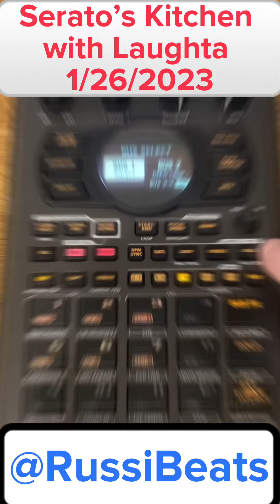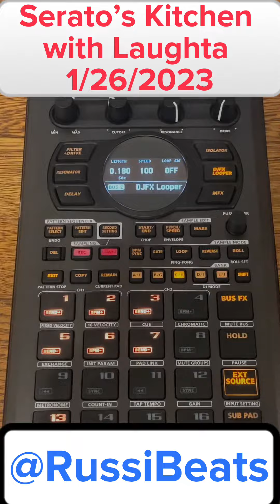Roland SP 404 MK2 Beat : Submission for Serato’s Kitchen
This is a Roland SP 404 MK2 beat that I submitted for Serato’s Kitchen with @Laughta. I made this beat with the Roland SP404 MK2 and mastered it in FL Studio 20. This beat was made with the “African Hop Scotch” sample from the Serato Studio Trap World sound pack.